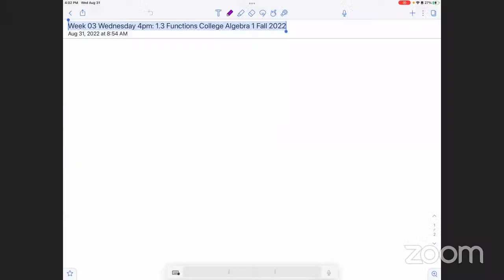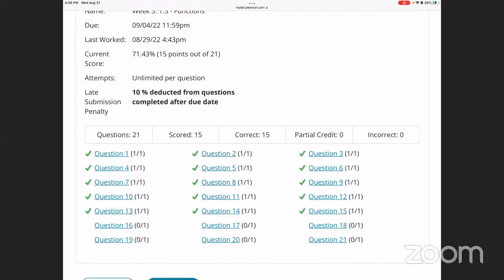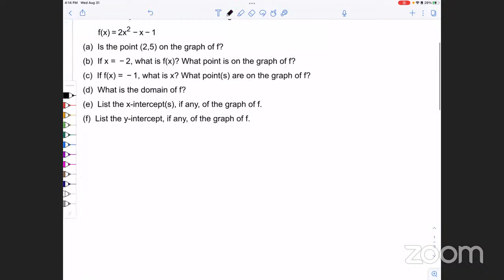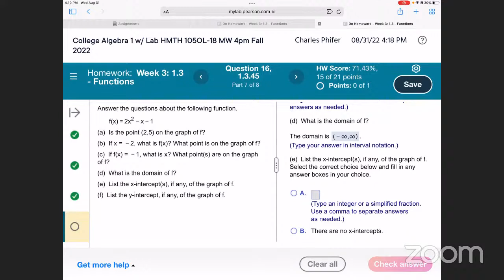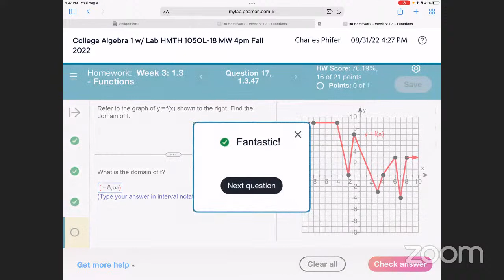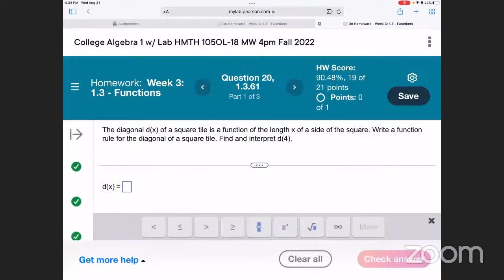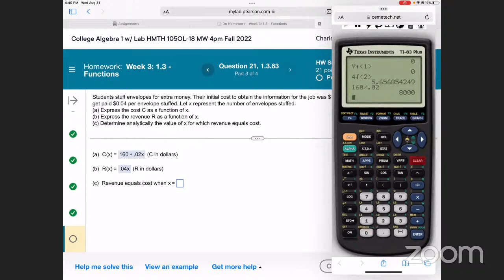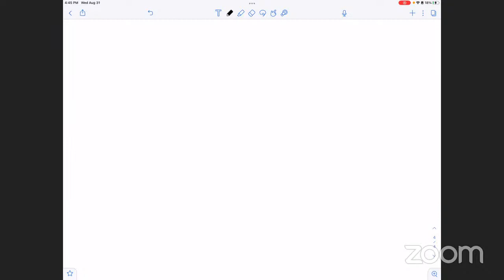Week 03 Wednesday 4pm: 1.3 Functions College Algebra 1 Fall 2022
Greetings YouTube,

Here we have a recording of our session for College Algebra 1 Fall 2022.

Here is a link to all full lectures for this course.

From one beautiful mind to another,

Peace.